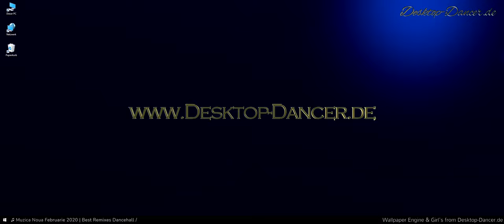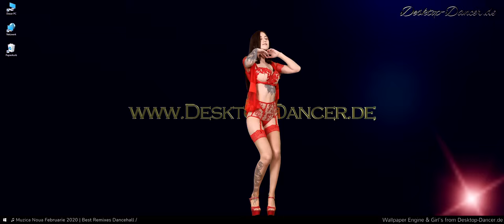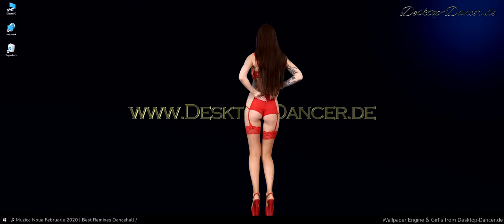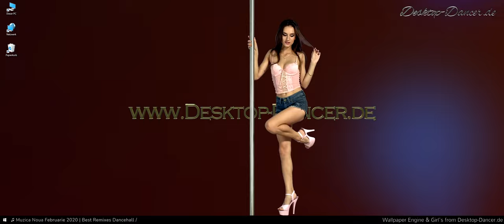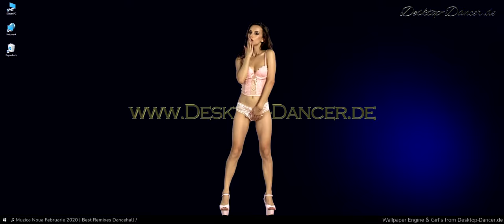♫ Best Remixes Dancehall Moombahton Mixed By DJ DENN 11 ♫ Desktop Dancer Music ♫